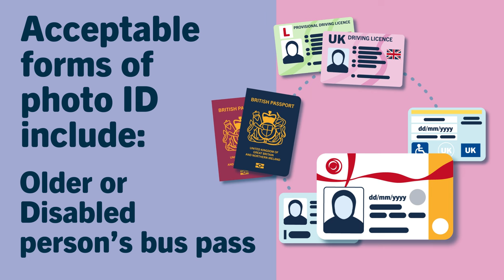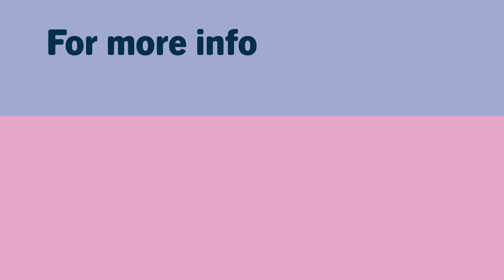You need to show photo ID to vote at a polling station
The Elections Act 2022 is a new piece of legislation introduced by the UK Government which has made changes to the way we vote.

This includes the introduction of showing photo ID when voting at a polling station.